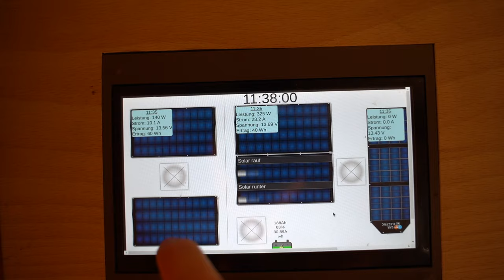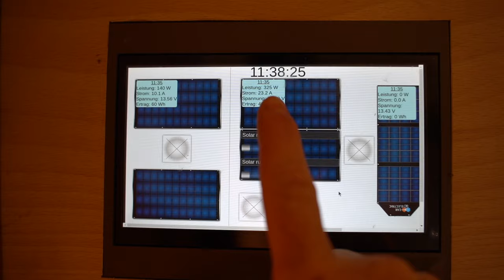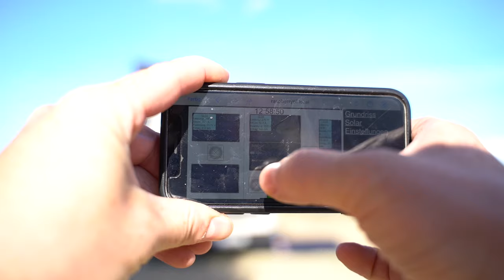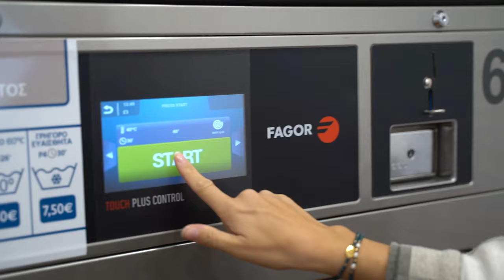Vorweihnachtszeit im Camper - VANLIFE in Griechenland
Heute gehts weiter mit dem Camper durch Griechenland. Zudem probieren wir uns in Weihnachtskekse im Omnia backen. :)

Equipment:
Sony Alpha 7 iii
28-75mm f2.8 Objektiv

Bock uns hier finanziell ein wenig zu unterstützen, dann kannst du das gerne über diesen Link tun - fühl dich nicht gezwungen!